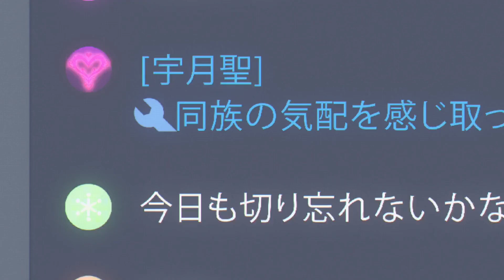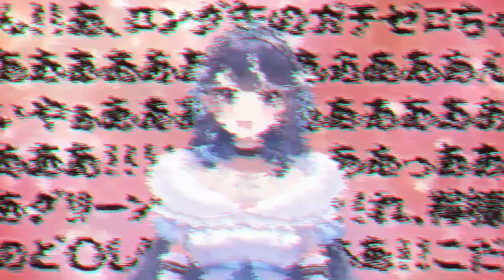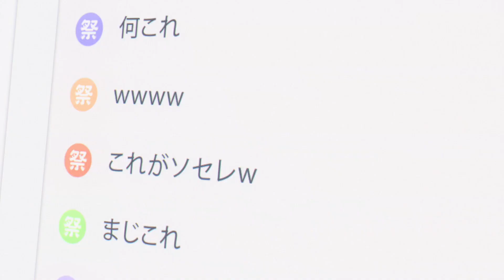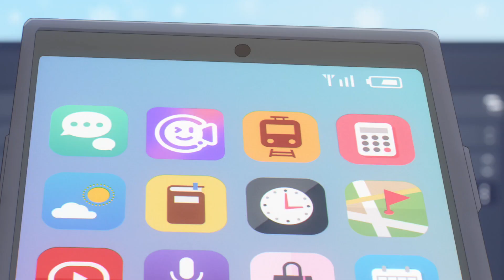Another 2024 🔥 Anime | VTuber Legend: How I Went Viral after Forgetting to Turn Off My Stream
**Synopsis:**
"VTuber Legend: How I Went Viral after Forgetting to Turn Off My Stream" is a Japanese light novel series turned anime. It follows Awayuki Kokorone, a VTuber who accidentally reveals her rowdy, drunken personality on stream, leading to viral fame. Embracing this new persona, she collaborates with fellow VTubers and navigates the ups and downs of her career, all while maintaining a balance between her on-screen and off-screen life.